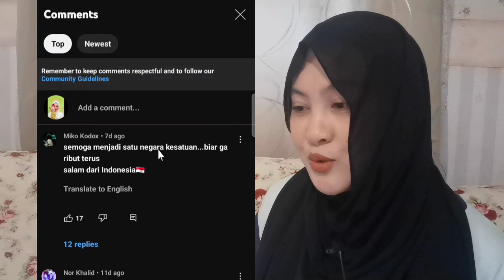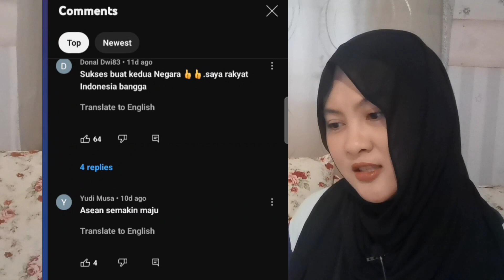LAWATAN PERDANA MENTERI MALAYSIA KE JAKARTA -- KOMEN WARGA +62 MENARIK PERHATIAN SAYA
•Earbud saya yang mempunyai bateri tahan lama dan bassboost yang terbaik😍 dari RealMe, boleh dapatkan di sini: